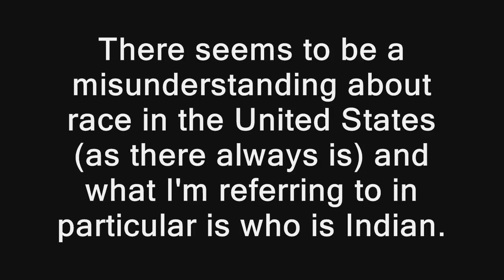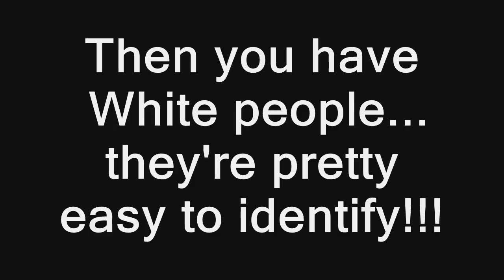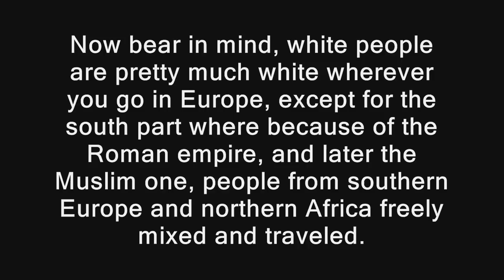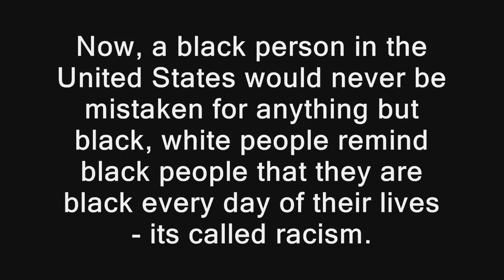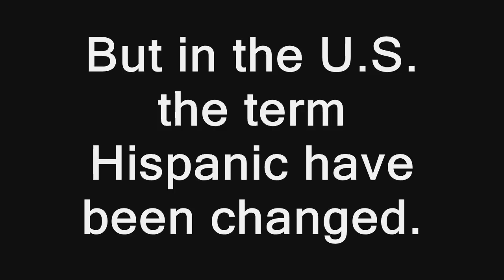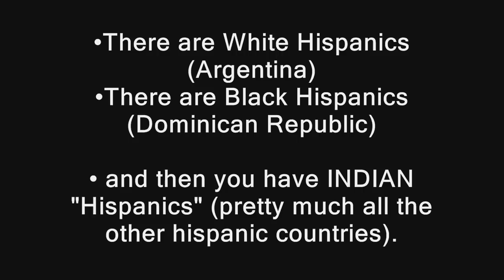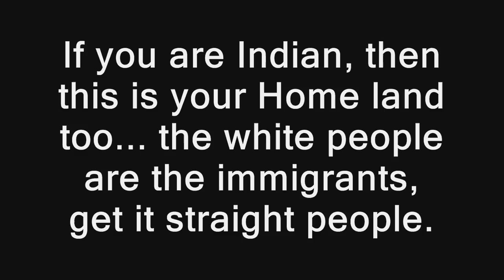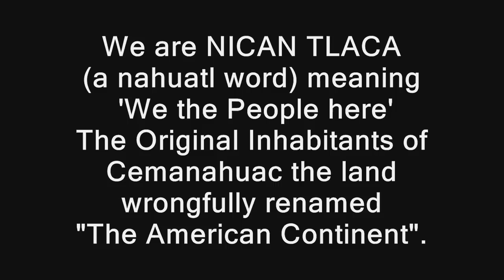Do American Indians Look "Hispanic" or Do "Hispanics" Look American Indian?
•There is a problem in the U.S. with the label Hispanic.
•The problem is people are redefining the term.

The correct term for the label Hispanic; refers to those peoples of origin of Southern Europe. [Hispania]

Here are some facts that can help you understand.

♦Hispanic is a term that goes back to the time of Romans [The true Latinos].

♦Hispanic is someone of, from, or pertaining to the historical region of Hispania.

♦Hispania is the name that Romans used to call the southern part of Europe, what is now "modern" Portugal and Spain.

♦From Hispania you get España.

♦The Romans used the term Hispanus in Latin to refer those from Hispania (Spain)

♦Hispanus is Latin for the Castilian (Spanish) word Hispano.

In todays days now the term has changed and people are misusing this label, specially the U.S. Who considers "Hispanic "  anyone who lives in the United States of "Latin America" Origin and can be of any Race, Black/African descent, White/Caucasian, Asian and/or Amerindian/Native American.

The term of Hispanic in the United States is obviously wrong and Idiotic.